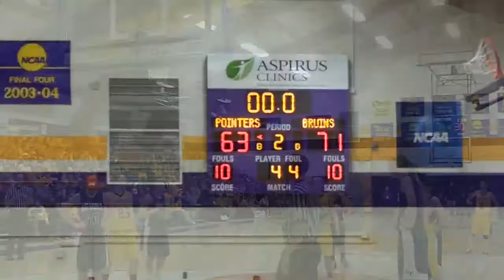UWSP vs. George Fox NCAA Sweet 16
Highlights and postgame from UWSP's loss to George Fox in the 2011 Sweet 16